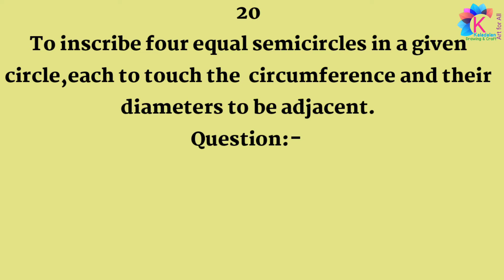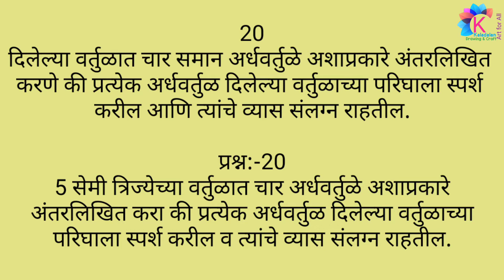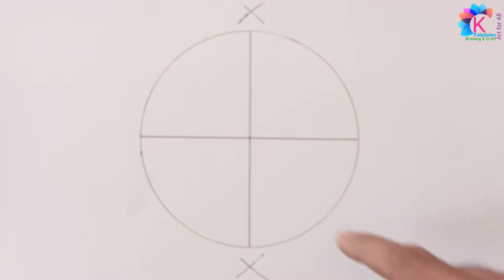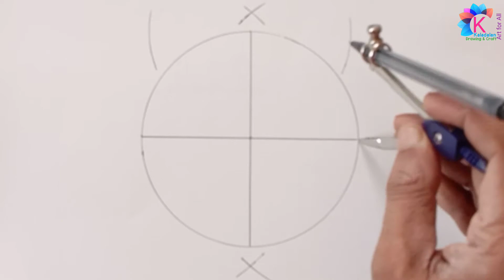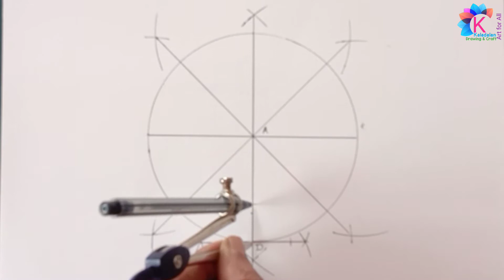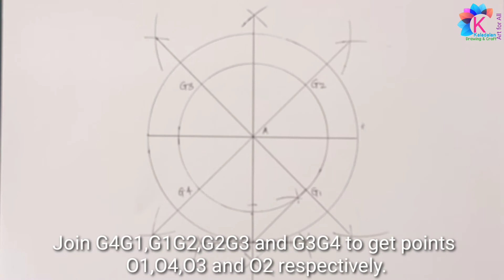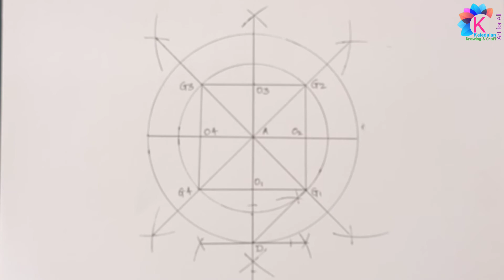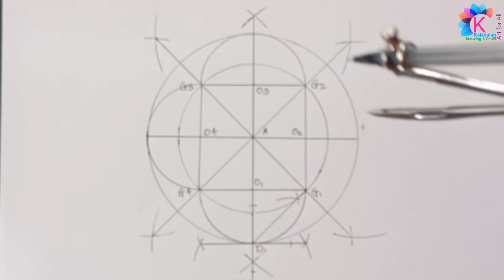Intermediate drawing grade exam plan geometry How to draw CONSTRUCTION NUMBER :-20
Hi friends,.
This is KALADALAD Channel only for Drawing,Art And Craft

This channel provide you verious types of Art & Craft Videos.
 Drawing Grade Exam Demo & geometry Of Elementry - Intermediate Exam
Clay work, Eco friendly Ganpati Making ( शाडूमाती पासून पर्यावरण पूरक गणपती बनविणे )Paper Craft,Origami,Decoration Ideas,Wall Hanging,Calligraphy,Lettering,Rakhi Making, Marathi sulekhan, Diwali Akashkandik (Lentern),types of Flowers ,Landscape, Envolope,Umbrellas,Tricolor Badge,Sprow Nest,Butterfly Ect.

How to make Tricolour Batch | Independance Day - Republic Day | तिरंगी कागदी बिल्ला तयार करणे.
youten craft,home decor,beautiful craft with paper,kaladalan by sudhir phadke#independence day tricolour badge,how to make Indian tricolour badge,easy tricolour badge making, republic day badge making